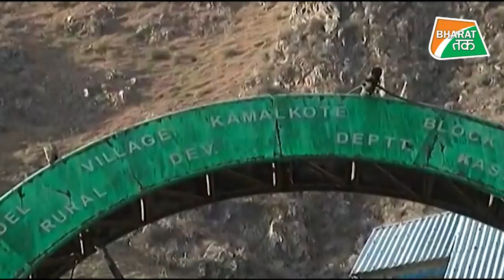पाकिस्तान का अब होगा फुल एंड फाइनल हिसाब किताब